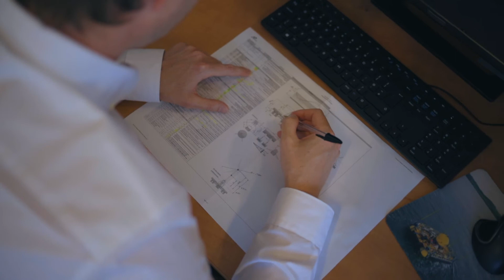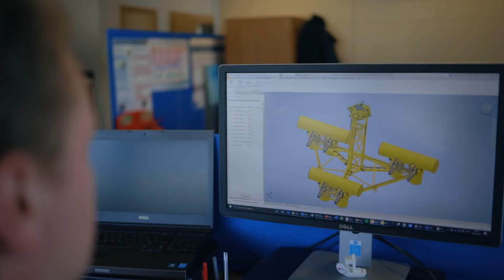Our journey so far | Marine Power Systems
Driven by a shared passion for clean, affordable and renewable energy using the ocean, we embarked on our journey over ten years ago and founded Marine Power Systems, with an ambition to become the world leader in the manufacturing and supply of marine energy extraction hardware by having the highest performance and most cost-effective technology available in the market.

We believe in  creating a better future. One based on clean, affordable, renewable energy using the ocean One where business and technology supports both economic and environmental sustainability.

We are on a mission to unlock the power of oceans.